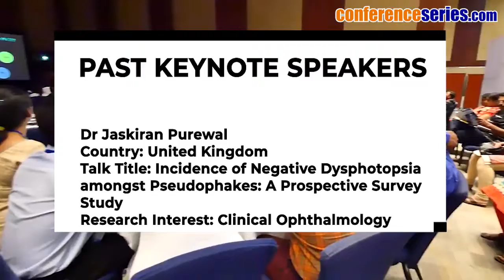9th Global ophthalmology Meeting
Conference Name: 9th Global ophthalmology Meeting
Date & Venue: May 31-June 01, 2023 in rome
Theme: {CME-CPD Accreditations Available} Live a Great Life, with a Great Vision

Exhibition
The 9th Global Ophthalmology Meeting will exhibit the products and services from commercial and non-commercial organizations like Drug manufacturers, Clinical Trial Sites, Management Consultants, Chemists, Pharmacists, Business delegates, and Equipment Manufacturers.